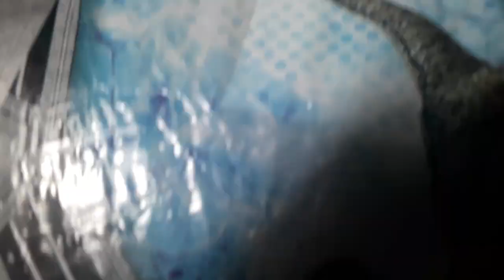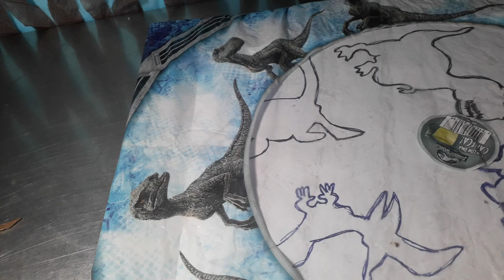Dinossauro de massinha tiranossauro Rex paso a paso